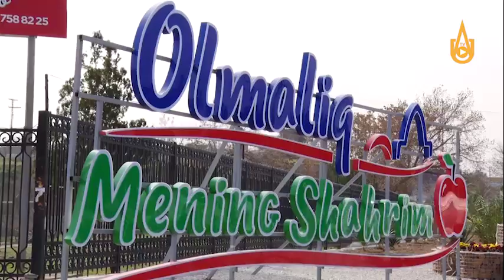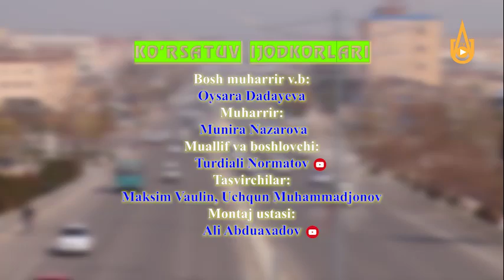TOHIR Do‘st, Тохир Дўст ,, Дунё, қўшиғи ажойиб куйланган ширали овоз сохибидан ОЛМАЛИҚЛИК ҚИЗЛАР .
"Яхши ният " грухи хонандаси камтарин самимий чапани  инсон Тоҳир Дўст